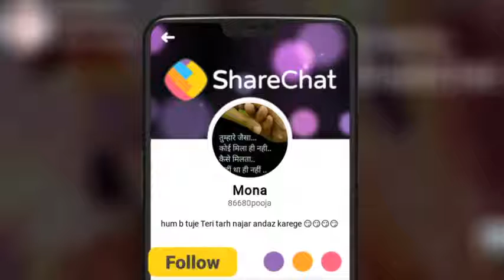Jay Radha Krishna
Jay ho